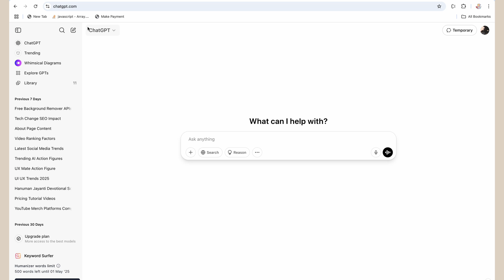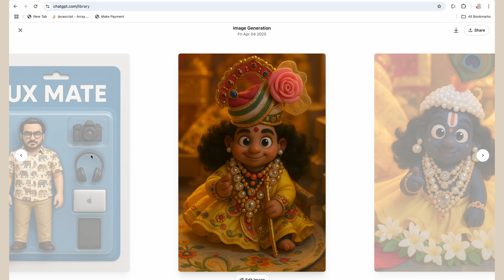ChatGPT Update - Image Library Feature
ChatGPT Image Library - ChatGPT New Feature.

Have you generated multiple images in ChatGPT across multiple chats? and now unable to find them back? Here in this ChatGPT Tutorial we will lean how to find all images you have generated in ChatGPT under one place; ChatGPT Image Library.

ChatGPT Image Library is a new feature launched by OpenAI's ChatGPT to help find all images easily and reuse them.

If you are loving our content please give us a Super Thanks!

Laptop
MacBook Pro Laptop M2

Mic
Rode NT1A

BOYA BY-XM6

Light
Godox SL150

Godox V1